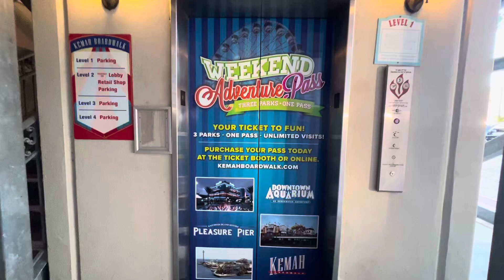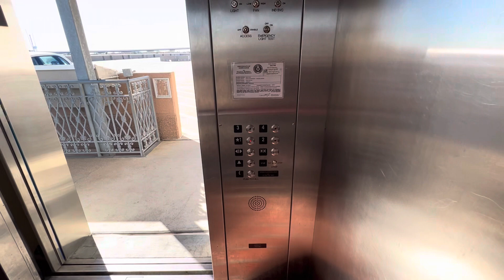2000 Schindler 300A MT (MOD. MCE) Hydraulic Elevator @ Kemah Boardwalk Parking Garage in Kemah, TX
Filmed: 12/16/23
As a way to wrap up 2023, this is the Kemah Boardwalk Parking Garage Elevator. This was formerally a Schindler 300A with MT fixtures, but it was plagued with a bunch of maintenance issues. One time I was unfortunate enough to get stuck on the top level and had to go down the stairs. I am guessing it’s issues with maintenance is what led it to being modded with Innovation by you guessed it, MCE. Despite the mod, I heard this elevator still has a bunch of down time which led me to worry it will be broken in my visit but thank god it wasn’t.